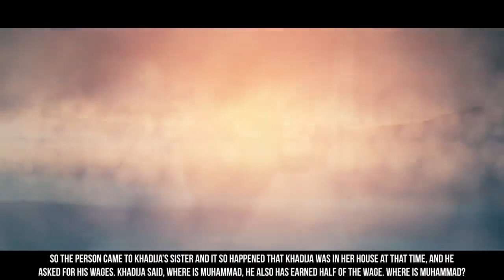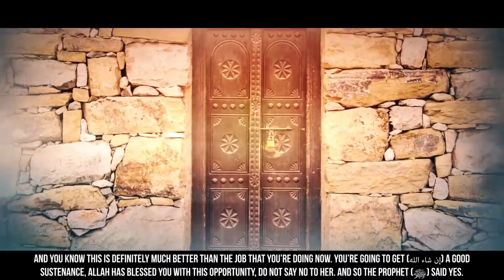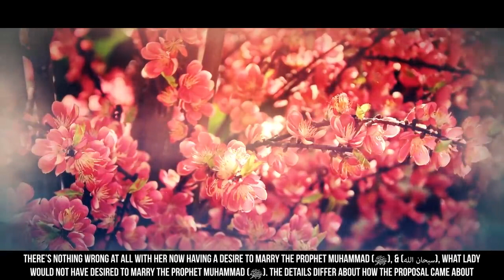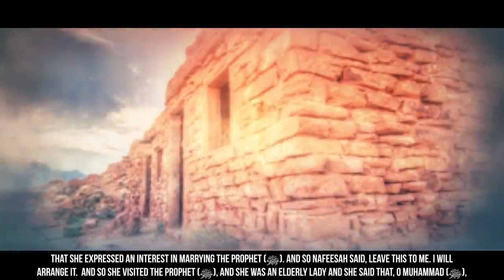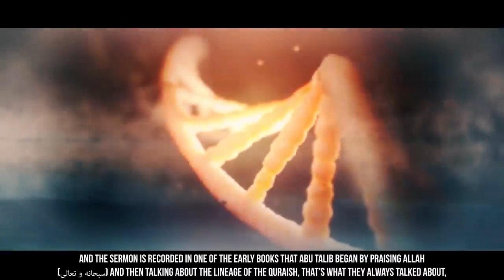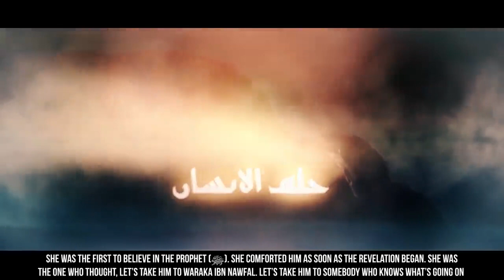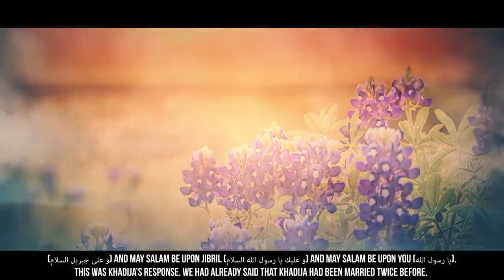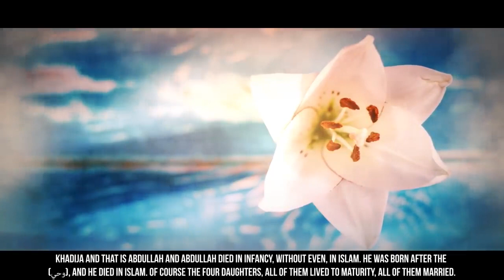EP05 When Khadijah Proposed To Muhammad ﷺ Story Of Muhammad ﷺ SeerahSeries – Yasir Qadhi